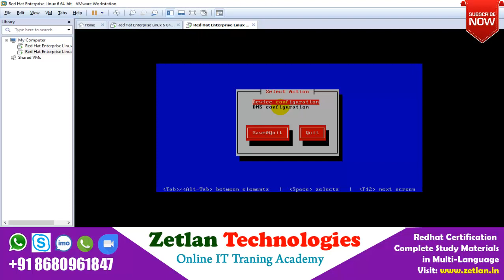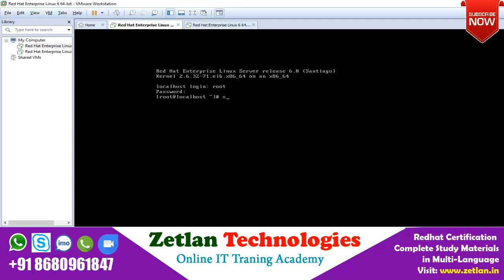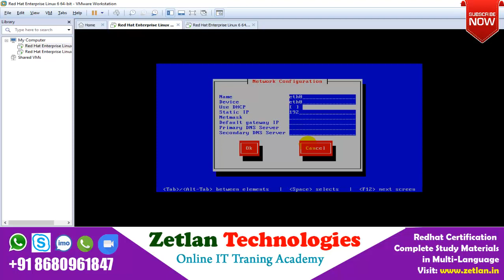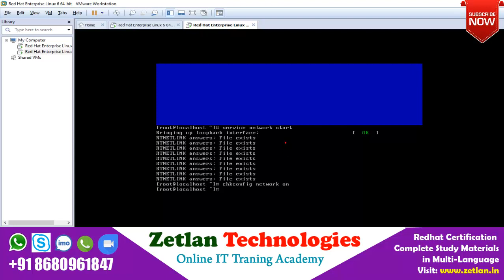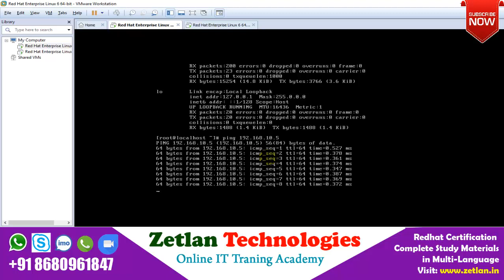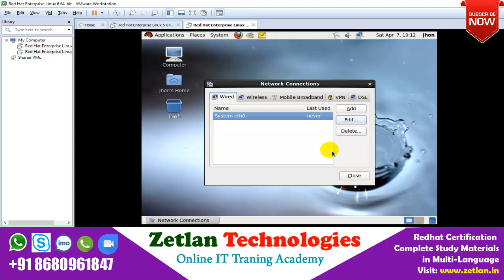Redhat Linux in Tamil Part 2 Network Configuration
RHCA, RHCE, RHCSS, RHCVA, JBOSS Developer Certification Training

Very Low Cost Online training Packages

Basic, Intermediate, Advance Packages Trained in Multi Languages

Call Me to Get User ID To Get Study Metrials ,  Best Trainer Train the Packages